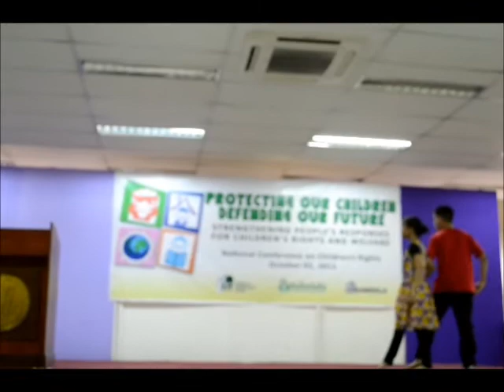Supling ng Kalayaan by Salinlahi Children's Collective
Song and dance interpretation by Salinlahi Children's Collective during the National Conference on Children's Rights with the theme Protecting our Children, Defending our Future: Strengthening People's Responses for Children's Rights and Welfare. Organized by Salinlahi Alliance for Children's Concerns with Children's Rehabilitation Center, GABRIELA and KARAPATAN. Held at UP Diliman College of Social Work and Community Development, October 2, 2012.

Supling
Original Lyrics and Text by Rom Dongeto

Malalim pa ang mga sugat
Tumatagos hanggang kamalayan
Ang ligalig sa'king murang puso
Ay di mabubura ng panahon

Anong lipunang itong lumilikha
Ng mga batang lumaki sa hirap
Anong lipunang itong kumikitil
Sa diwa ng paslit

Ang kahirapan at pagsasamantala
Ay kamatayang naka-amba
Sa bawat sulok ng ganitong lipunan
Bawat bata ay nakasangla

Anong lipunan itong lumilikha
Ng mga batang walang magulang
Anong lipunan itong kumikitil

Sama-samang lilikhain
Isang bansang mapagkalinga
Sama-samang kukopkopin
Mga supling ng sambayanan

Isang lipunang malaya
Isang lipunang pantay-pantay

Sama-samang lilikhain
Isang bansang mapagkalinga
Sama-samang kukopkopin
mga supling ng kalayaan